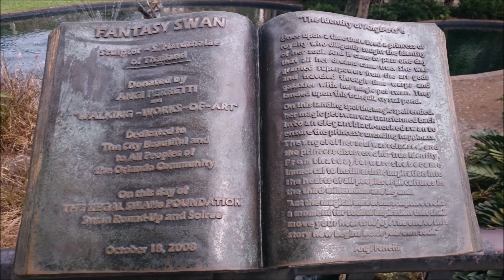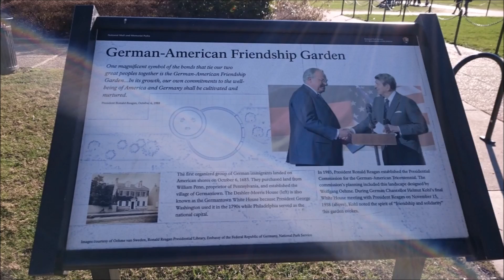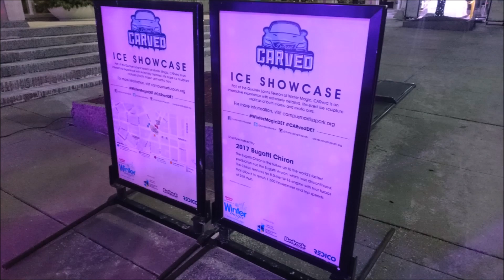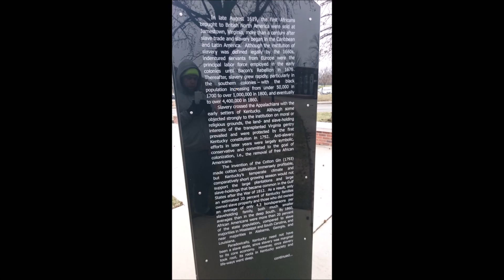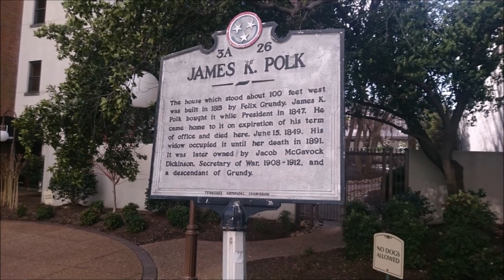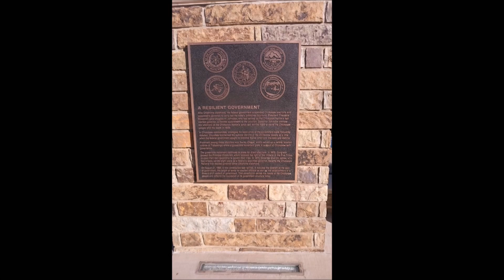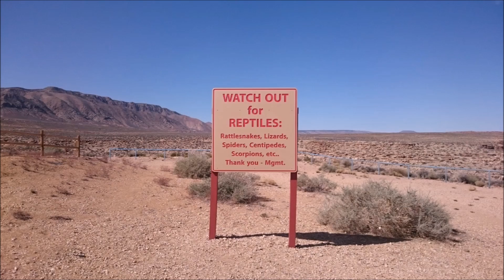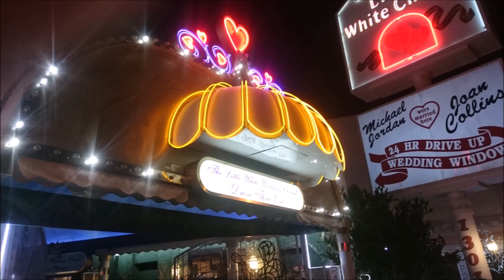pictures from us trip